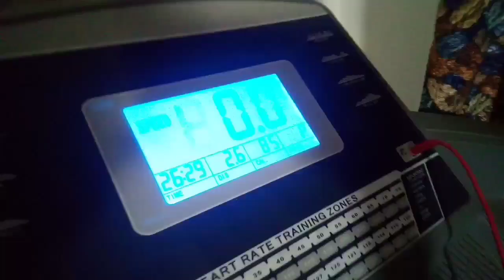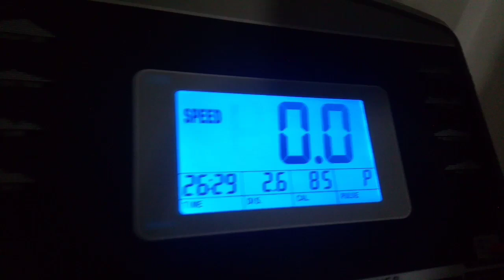يومي في شم النسيم //ويومي بعده 😍 كل سنة وانتم طيبين ❤️❤️🌹